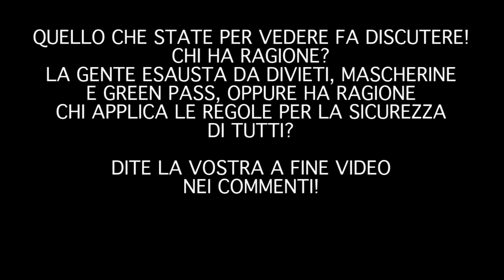NON LA FANNO ENTRARE IN FARMACIA SENZA MASCHERINA! SIGNORA IMPAZZISCE E DIVENTA UNA FURIA!